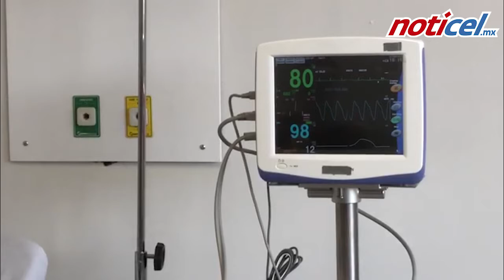Jalisco con camas hospitalarias